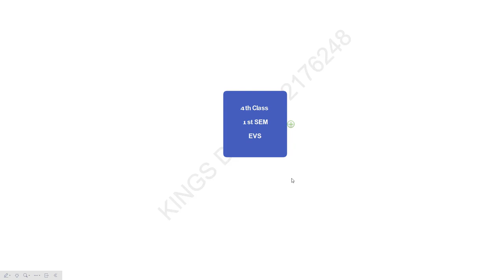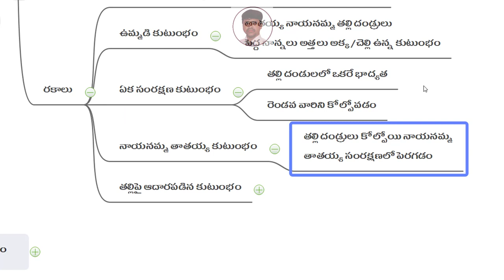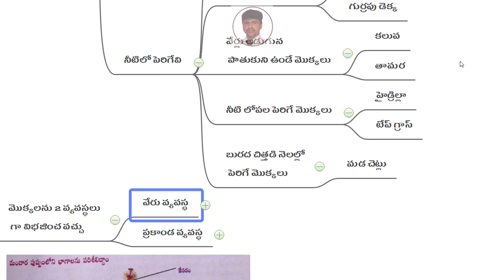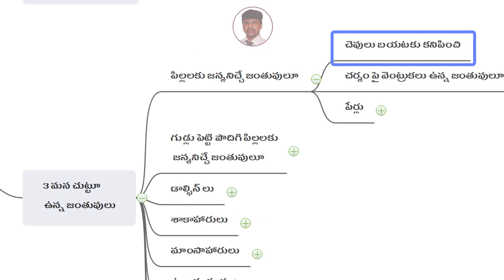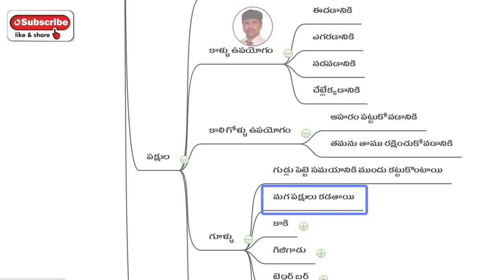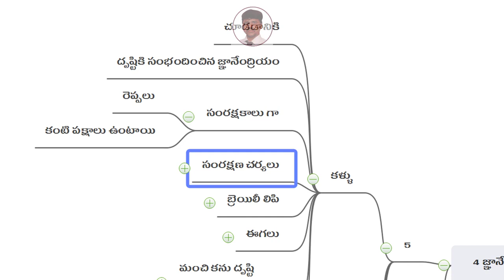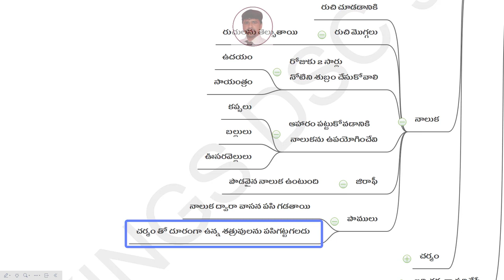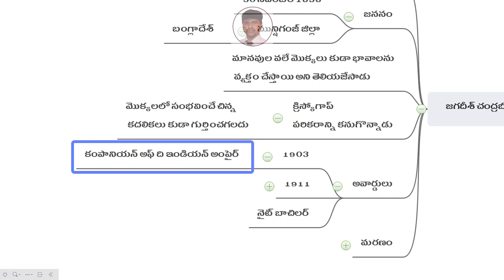APTET_TSTET TET_DSC EVS_4th class Science SRI_SHAILINY_PUBLICATIONS_app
1)సైకాలజీ & పెడగాగి Full Online course ఈ app లో అందుబాటులో కలదు.
*👉ఈ app లో సైకాలజీ test series లోని సైకాలజీ Exams free గా రాయండి.

App లో షెడ్యూల్ ప్రకారం ఎగ్జామ్స్ నిర్వహించబడును.
*👉for more details 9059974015 (Psychology material available)
సైకాలజీ_LaxmiGanesh​​​​​​​​​​​​​​​​ గారి సైకాలజీ మెటీరియల్ లభించే ప్రాంతాలు.సంప్రదించాల్సిన నంబర్స్
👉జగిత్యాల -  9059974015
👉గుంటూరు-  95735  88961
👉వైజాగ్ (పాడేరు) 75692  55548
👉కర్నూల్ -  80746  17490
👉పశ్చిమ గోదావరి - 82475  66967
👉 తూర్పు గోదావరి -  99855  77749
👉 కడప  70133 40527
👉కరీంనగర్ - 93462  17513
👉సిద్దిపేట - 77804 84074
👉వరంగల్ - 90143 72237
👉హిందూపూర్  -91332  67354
👉అనంతపురం -  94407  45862     &  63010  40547
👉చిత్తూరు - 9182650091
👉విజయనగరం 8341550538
తెలుగు రాష్ట్రాల్లో ఏ ప్రాంతానికైనా Postal & కొరియర్ సౌకర్యం కలదు.